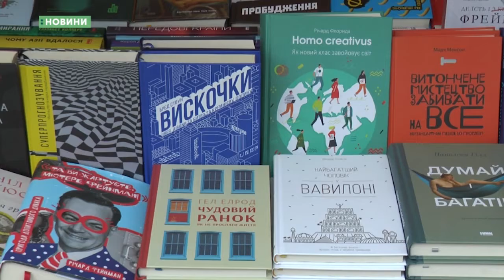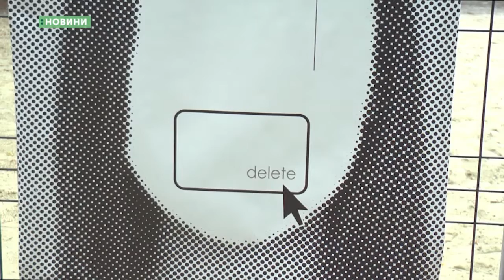25.05.2018. Новини. 20:40